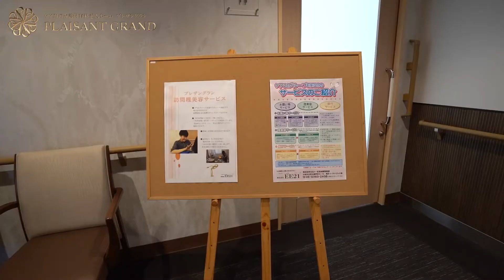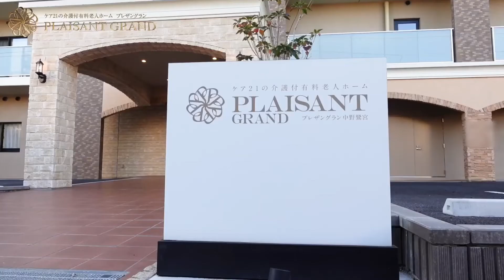【施設紹介】有料老人ホーム「プレザングラン中野鷺宮」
有料老人ホーム「プレザングラン中野鷺宮」

〒165-0031
東京都中野区上鷺宮2-21-36
[西武池袋線「富士見台」駅　徒歩10分]

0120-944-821(ケア21受付センター)

⇩求人ページはこちら！

毎月21日と毎週火・金の18：00更新‼
(21日のある週は少し変動します)

株式会社ケア21は、総合福祉企業として100年続くいい会社を目指しています。
このチャンネルでは、福祉業界について少しでも多くの方に興味を持っていただきたい
という思いから社内で取り組んでいることや福祉業界についての情報を発信していきます！
YouTubeならではの楽しい企画など、様々なことに挑戦していきますので